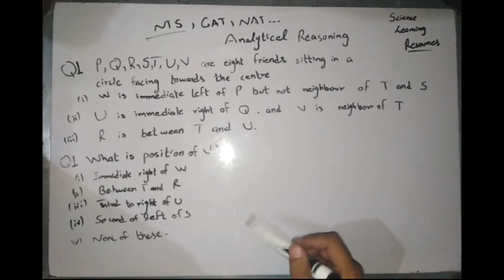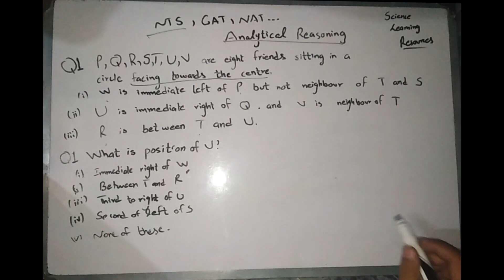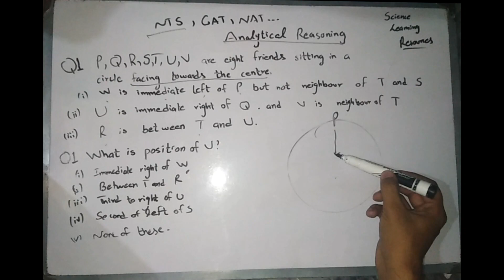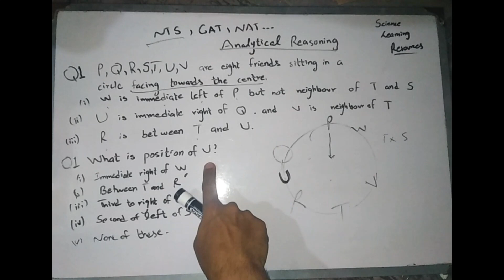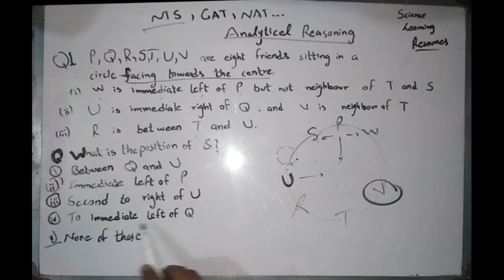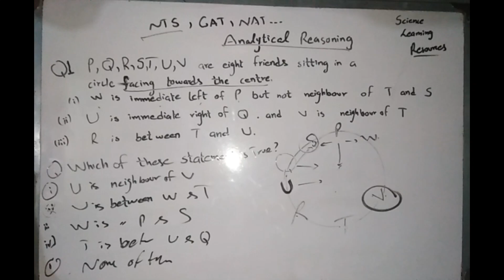Analytical reasoning tips and tricks (Urdu/Hindi)